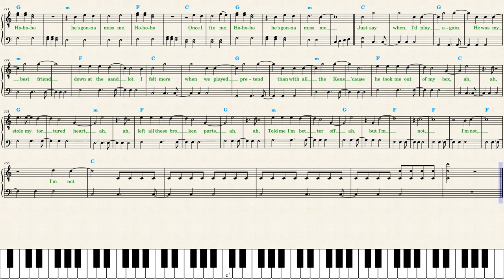Taylor Swift — My Boy Only Breaks His Favorite Toys — Piano Sheet Music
Lyrics are always included in my sheet music, singing is good for health. Please, notice that the vocals are written using a treble clef with the numeral 8 below it 𝄠 (a suboctave clef). This indicates that pitches sound one octave below the written score. Play the right hand one octave lower than written. I also *doubled note values* to make sightreading easier for beginners. The track isn't recorded in the 2/2 time.

Imitate the vocal delivery by Taylor Swift or it won't sound as the song. It is the first song that I did from the album that has a lot of pitch inflections (slurred notes). All inflected notes should be played very quietly.

A predominant vocal style is *staccato* unless legato is indicated.

_"My Boy Only Breaks His Favorite Toys"_ is played with a straight rhythm in common time. It is easy to count for beginners; accent strong beats to maintain a steady pulse. Practice slowly along with the recording.

To keep listeners attention, the *chorus* of _"My Boy Only Breaks His Favorite Toys"_ was made to be the biggest part of the song. I colored it *blue* for your convenience: it is easier to learn a piece of music when you have a mental scheme of it. Play every part differently, as expressively as possible. If some notes are too difficult to play, omit them focusing on emotions instead of sightreading.

A single vocal line accompanied by an instrumental part constitutes the entire musical texture. _"My Boy Only Breaks His Favorite Toys"_ has a semi-improvised, loosely organized and wandering melody and homophonic arrengement: the instrumental part provides a harmony to support the vocal but lacks its own melody.

_"My Boy Only Breaks His Favorite Toys"_ is transcribed in the original *key,* C Major because Taylor records all her singles in C Major, she doesn't trust her fans with musical experience of any other keys.
The harmonic progression employs basic major and minor chords *C F Em G Am Dm.*

Notice the ellipsis (omitted chords) in the bars 56 and 66.

*CHAPTERS:*
00:00 Skip this part
00:10 Verse I
01:16 Verse II
02:21 Bridge
02:40 Coda
03:22 Recommended Videos:
Nebulossa — Zorra youtu.be/S4XDj_55DpQ
Teya Dora — Ramonda youtu.be/hTmnhJfyLnM
Minelli — Rampampam youtu.be/5v8p-PLSJog
Teya Dora — Džanum youtu.be/iKw9UT-jZB4
Veronika — Raiven youtu.be/fqtvs6DjHCw
Windows95man — No Rules! youtu.be/rEZYIgn4AP0
Slimane — Mon amour youtu.be/553mFKZ2b6Q

SCANDINAVIA
Zara Larsson — Can't Tame Her youtu.be/yTsKgYfrpqg
Tove Lo — 2 Die 4 youtu.be/oJ_l9pm-PKI
Aurora — Some Type of Skin youtu.be/Bw710omZUDg
Aurora — The Conflict Of The Mind youtu.be/pLv6WTaLw8w
Aurora — Your Blood youtu.be/wvI2Zhnnii4
Aurora — My Sails Are Set youtu.be/TcsI2Y3GNY4
Aurora — Butterflies youtu.be/H8TmFK9Iu8c
Mahmood — Tuta gold youtu.be/MgZ0t5cWgX8
Mahmood, Blanco — Brividi youtu.be/tJ0S1HXsGeo
Mahmood — Soldi youtu.be/2Q79Gaffalc
FRANCE
Ofenbach — Overdrive youtu.be/oj9aIKrdCZo
Jain — Makeba youtu.be/D-5WvKTCABk
Zoé Clauzure — Cœur youtu.be/pikmM7MfzJA
Santa — Popcorn Salé youtu.be/u9X9bMgmPhc
Hoshi — Puis t'as dansé avec moi youtu.be/Vss3KFtqM5Q
Stromae — Santé youtu.be/cTM0fwvC5ho
Juliette Armanet — Le dernier jour du disco youtu.be/S293ctDPqnQ
GERMANY
DJ Robin & Schürze — Layla youtu.be/NownyxldSTU
Shindy — FREE SPIRIT youtu.be/eMDy-a0F3Ww
Leony — Remedy youtu.be/s1RTWsgE594
Rammstein — Adieu youtu.be/h-d2WszSU4Y

Sabrina Carpenter — Espresso youtu.be/IkA0kToysew
Dua Lipa — Illusion youtu.be/7UjvVxqYrB4
Michael Marcagi — Scared to Start youtu.be/YHQhk_F_Z5I
Lizzy McAlpine — Vortex youtu.be/ULv7Og39Grc
Beyoncé — II Most Wanted youtu.be/-LIRYA5SAR8
Chappell Roan — Good Luck, Babe! youtu.be/d_r7wZubruY
Artemas — I Like The Way You Kiss Me youtu.be/TH_8-DaA9oM
Meghan Trainor — Me Too youtu.be/xbVoYlSE1Dk
ILLIT — Magnetic youtu.be/lzOtaxa5U_g
Isabel LaRosa — Favorite youtu.be/78G9HolN81A
Doja Cat — Masc youtu.be/7bJ0IgQ360E
Imagine Dragons — Eyes Closed youtu.be/TKiEUMCJ6KQ
Bobby Caldwell — What You Won’t Do for Love youtu.be/5eezCUFc2Sc
Camila Cabello— I LUV IT youtu.be/emGxjZD6zTg
Benson Boone — Beautiful Things youtu.be/1IzIvBO7DHs
Ariana Grande — We Can't Be Friends youtu.be/d29d5Bouy7o
Hozier — Too Sweet youtu.be/979hoh5jPtg
Livingston — Last Man Standing youtu.be/WTeEeBd7wAM
Dasha — Austin youtu.be/egdu8fKGosU
Laufey — Goddess youtu.be/dXcYo-pUFhk
Djo — End of Beginning youtu.be/-WcBGdcea90
SZA — Saturn youtu.be/Kk01INahD60
Mean Girls — Apex Predator youtu.be/SP4y7j23MFY
Reneé Rapp — Tummy Hurts youtu.be/r__iVOlLjFE